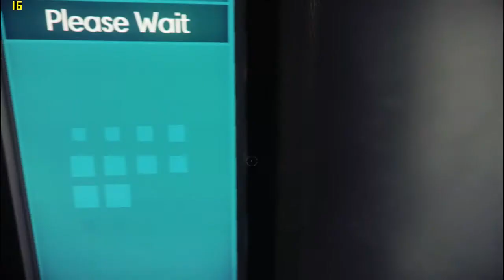CAN YOU RUN : Prey (2017) On Nvidia 920M 2GB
My Laptop Specs:
Processor-Intel Core i3 5005u 8 GB RAM
Graphics: Nvidia 920m 2GB

Prey is a first-person shooter video game developed by Arkane Studios and published by Bethesda Softworks. The game was released worldwide on 5 May 2017, for Microsoft Windows, PlayStation 4 and Xbox One.

In Prey, the player controls Morgan Yu while exploring the space station Talos I, in orbit around Earth–Moon L2, where research into a hostile alien collective called the Typhon is performed. As the Typhon escape confinement, the player uses a variety of weapons and abilities derived from the Typhon to avoid being killed by the aliens while looking to escape the station. The player gains access to areas of the station through a Metroidvania style of progression by acquiring key items and abilities, eventually allowing the player to fully explore the station in an open world setting.

Arkane's Prey is largely unrelated to the 2006 game Prey developed by Human Head Studios, and is considered a reimagining of the intellectual property set in a wholly new narrative. While Prey 2, a sequel to the 2006 game, had been planned by Human Head, it fell into development hell following transfer of the intellectual property from 3D Realms to Bethesda Softworks, and was eventually cancelled in 2014. Arkane's game does not use any of the planned sequel's assets, and only incorporates the previous game's name and the broad theme of the protagonist being hunted by aliens. Arkane built Prey as a spiritual sequel to System Shock, providing the player with several potential means of progressing within the game.